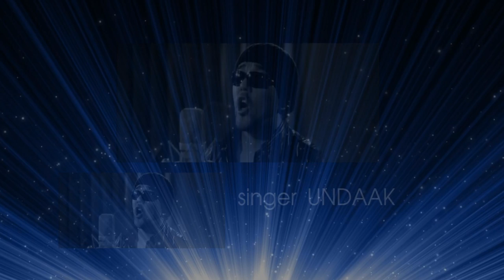SAVDAG mongolian band